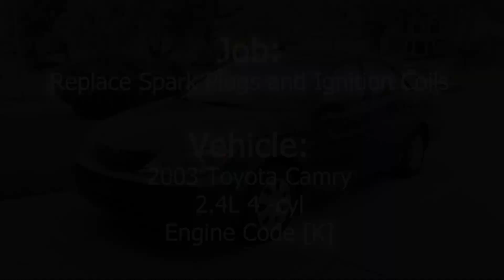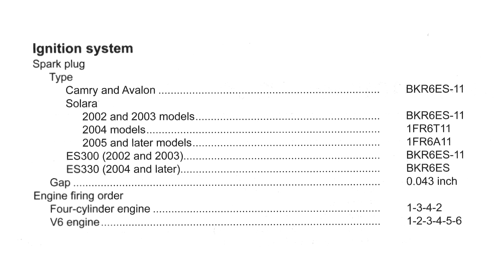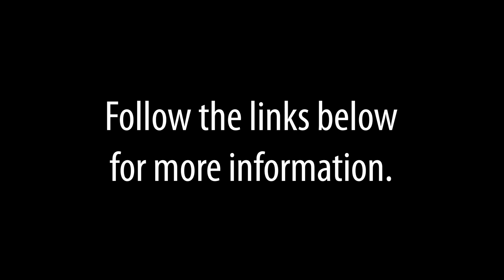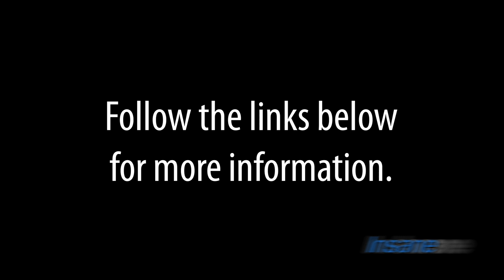2003 Toyota Camry - Replacing Spark Plugs and Ignition Coils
Products used in this video include:

LCWRGS Ignition Coils

Autolite Iridium XP Automotive Replacement Spark Plugs, XP3923